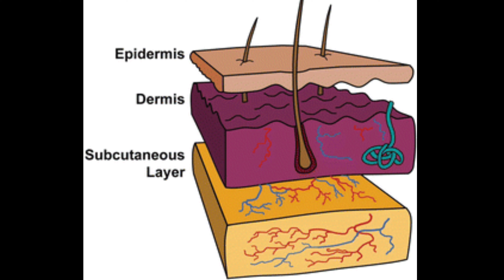Human Fingerprint kyu alag alag hoti hai| Fingerprint बनती कैसी है?